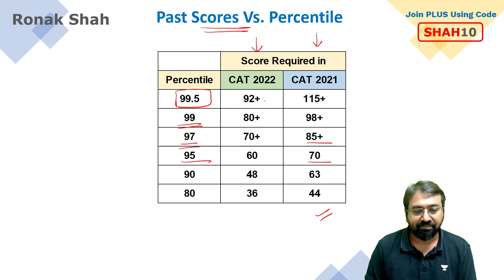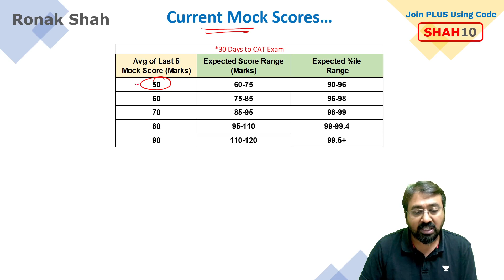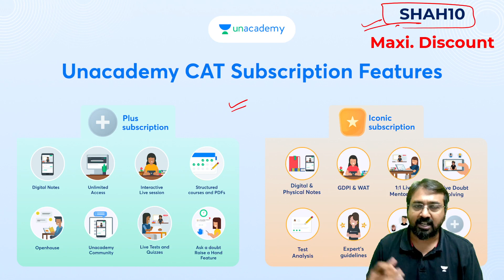CAT 2023 - Expected Score Vs Percentile | Ideal Attempts | Current Mock Scores | Ronak Shah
Join Ronak Shah in this engaging session on CAT 2023 - Expected Score Vs Percentile, Ideal Attempts, Current Mock Scores . This video is part of our CAT 2023 preparation series on Unacademy CAT.

Save up to 25% Unlock  on all subscriptions and ace your preparation under your Educator's personal Guidance Join their Plus batches now.

🟢 Important Updates

🏆Win scholarships and rewards 🏆
Know where you stand among the 50 K+ test takers.

Triangle Practice Test - Free on Unacademy App

Quadrilateral Practice Test - Free on Unacademy App

How to prepare for LR-DI for SNAP NMAT CMAT?

CAT Notification is Out! Exam is on 26th November, 2023. How should I prepare in these 4 months in order to Crack CAT? Let's understand this with a proper study plan, Mock Test plan and Score Booster Strategy.

Complete these 12 Free Tests on Basics of Maths to Ensure your calculation correctness / speed

CAT 2023 Syllabus and Book List:
Last year PDF

➤ Watch Educator's Free YouTube and Special classes.
Use Code "SHAH10" to unlock free special classes